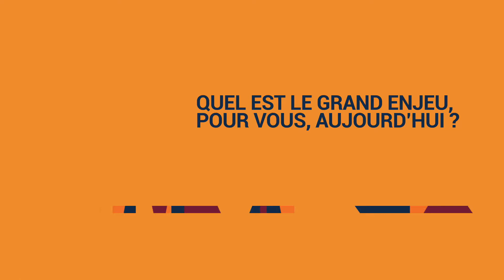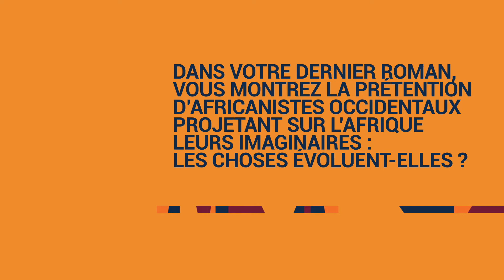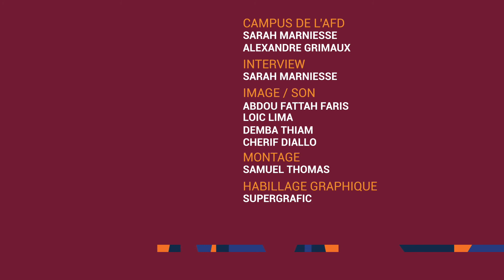Sami Tchak : Il faut de la modestie pour aborder l'Afrique dans sa complexité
Sami Tchak est un écrivain togolais, philosophe et sociologue de formation, à la plume que la critique qualifie de « jubilatoire », « iconoclaste », « sans concession ». Dans son dernier roman « Le continent du tout et du presque rien », il présente avec humour et érudition cette « invention » coloniale de l’Afrique, placage d’un regard occidental simplificateur sur une Afrique multiple et complexe, appelant à de la modestie pour appréhender l'Autre dans sa richesse.
Il revient ici sur ce thème, après avoir évoqué ce qu’il considère être le grand enjeu d’aujourd’hui, à savoir la concentration des biens et ressources par une minorité prédatrice, enfermée dans sa « prison de l’abondance ». Cette société, qui laisse « mourir de soif auprès d’un fleuve », est le résultat d’un progrès qui a oublié l’humain. L’humain a été mis au service du progrès et non l’inverse. Les artistes engagés, comme la troupe des « Récréâtrales » (cf vidéo d’OdileSankara dans cette série) peuvent faire bouger les dynamiques, comme le font les intellectuels qui s’engagent dans l’action. Écrire ne suffit pas, il faut agir, conclut modestement l’écrivain.
Des Nouvelles de Demain, Saison 4

00:00:00 Introduction
00:00:24 Le grand enjeu de la « dé-concentration » des biens et des ressources
00:03:01 Ce qui entretient la pénurie dans l’abondance
00:04:01 Manquons-nous de connaissances ?
00:05:40 Manquons-nous d’empathie ?
00:07:56 Manquons-nous d’humanité ?
00:09:20 L’art permet-il d’introduire un peu d’humanité ?
00:11:34 Face à l’ « invention » coloniale de l’Afrique, revenir à une certaine modestie
00:13:36 La multiplication des voix d’intellectuels africains ne suffit pas
00:15:15 Une personnalité, un auteur qui vous a nourri